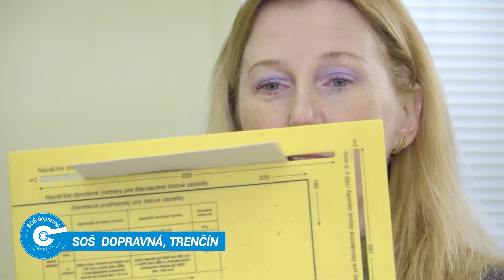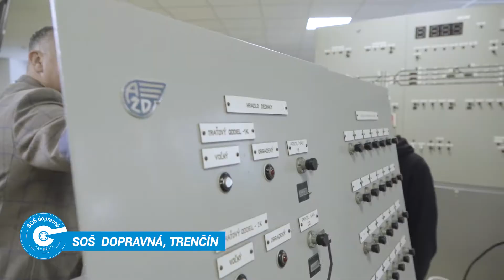Stredná odborná škola dopravná, Trenčín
Prezentačné video o škole.